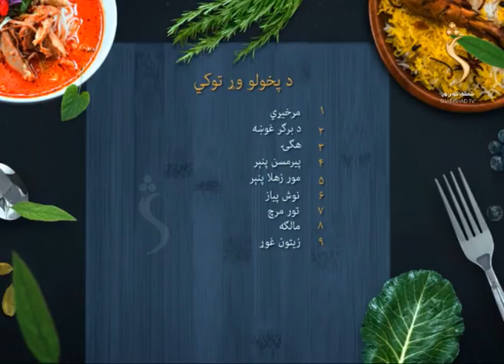Pakhlay Shamshad TV - Season 02 - 10.03.2020 | پخلی - ایټالیوي املیټ پخول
Pakhlay  - پخلی
ایټالیوي املیټ پخول  - Cooking Italian Omelette

Yahsat 52.5E
DVBS2/8PSK
Polarization: Horizontal